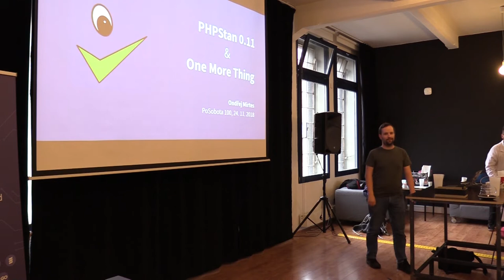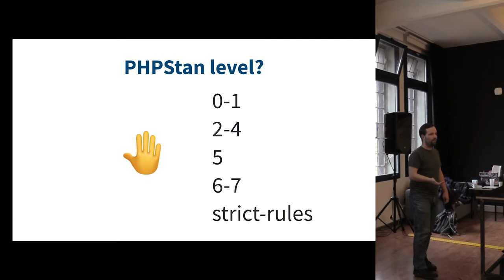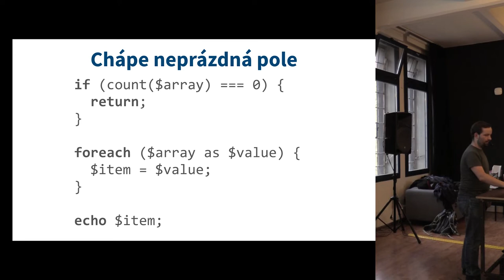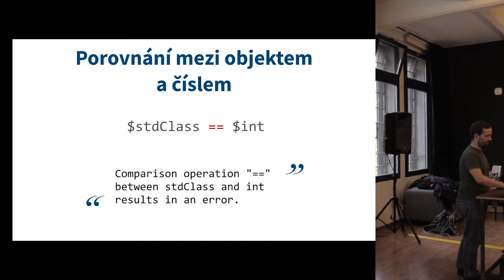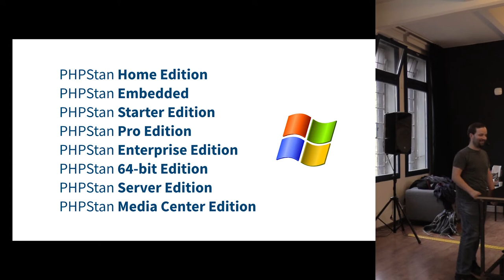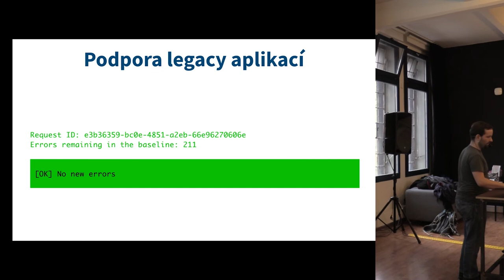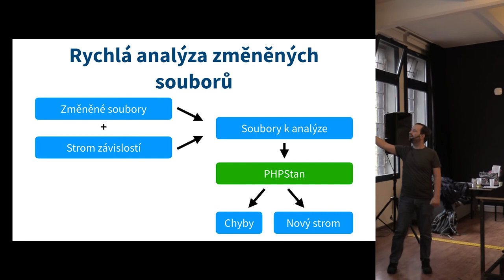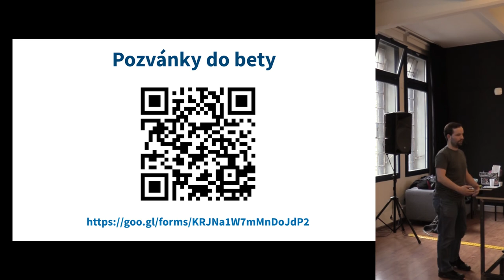Ondřej Mirtes - Co je noveho v PHPStanu + One more thing